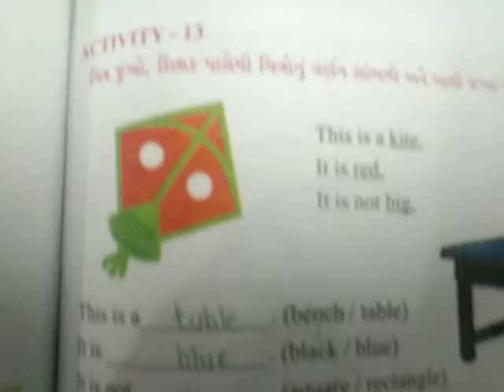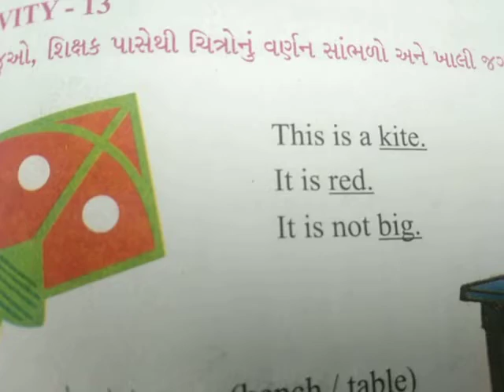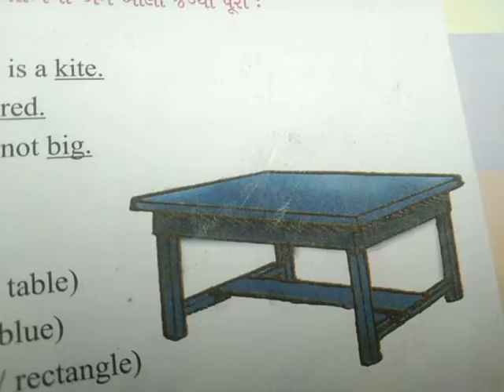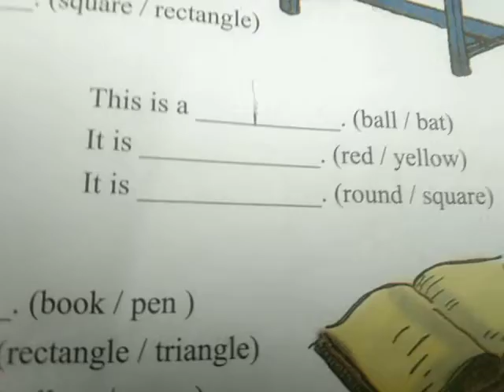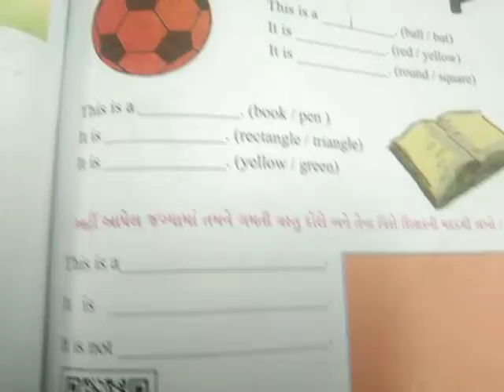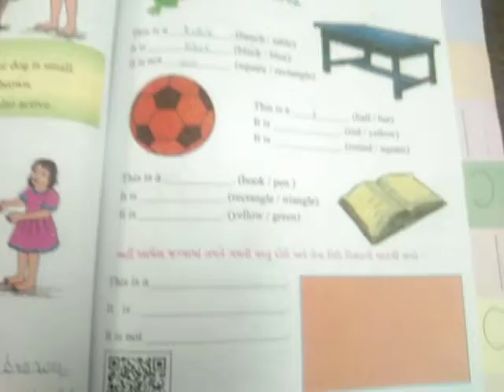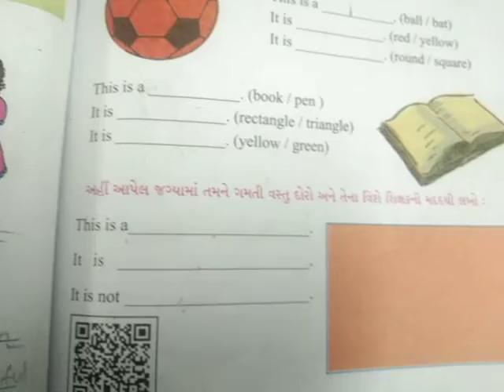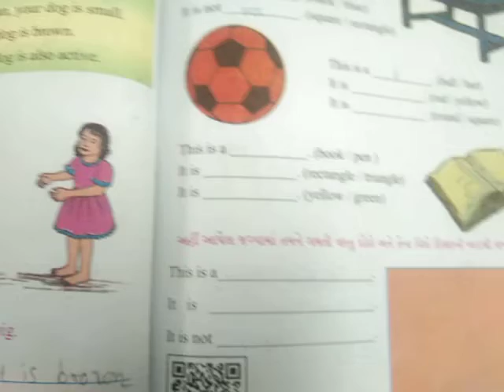std 4 subject English. date:17/1/2022 Monday